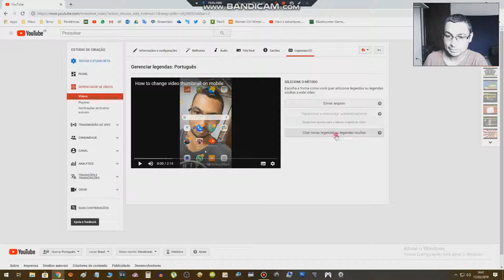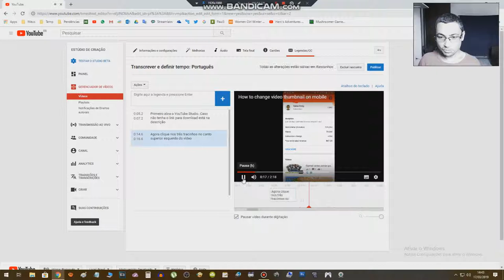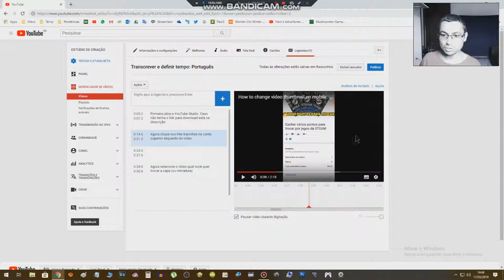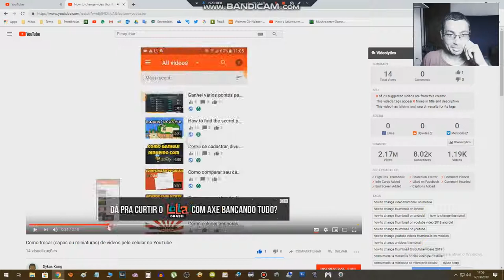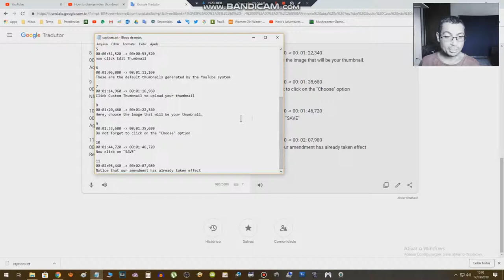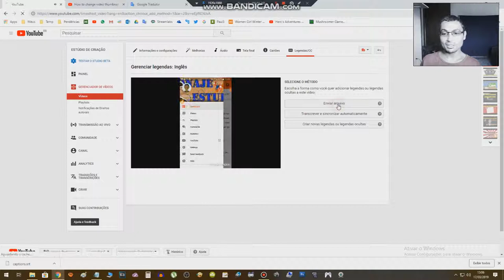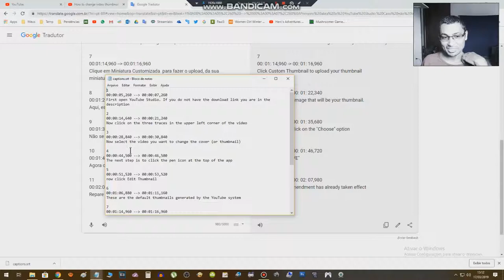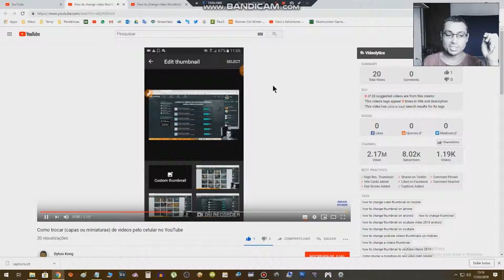YouTube Como colocar legengas português e outros idiomas no seu vídeo sem fala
Neste vídeo eu mostro para vocês como legendar um vídeo que não possui falas (diálogos) no YouTube. As legendas podem ser em Português, inglês ou qualquer outro idioma que você desejar. Lembrando que os vídeos precisar estar upados em seu canal. Espero que gostem.